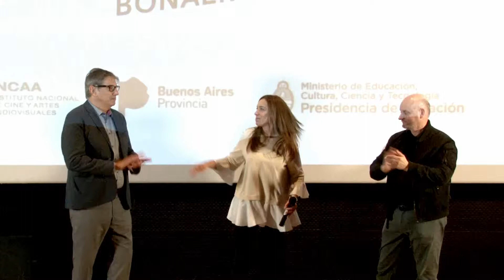Vidal presentó el Laboratorio Audiovisual Bonaerense en Mar del Plata